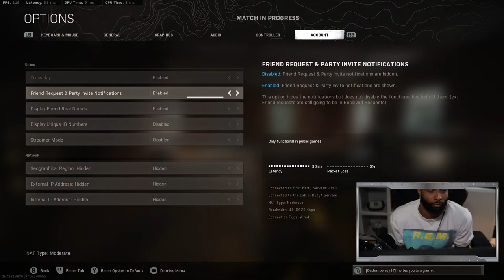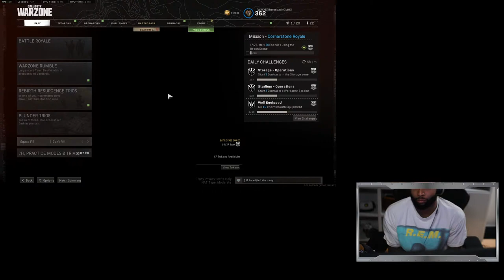dirtyyy xrated and fear